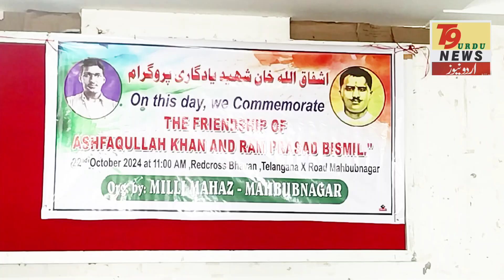Ashfaqullah Khan Ki Yume Paidaish per Milli Mahaz ki Janib se National Integration Day Manaya Gaya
Ashfaqullah Khan Ki Yume Paidaish per Milli Mahaz ki Janib se National Integration Day Manaya Gaya T9 Urdu News